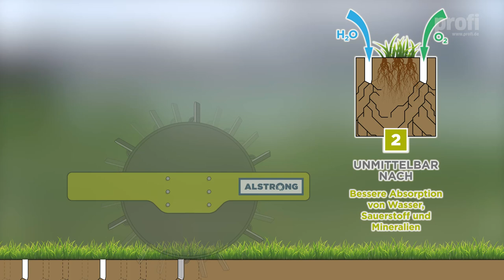Beatmungsgerät fürs Grünland: Alstrong Aerator 840T | profi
Auf dem Grünland erfolgt eine Bodenlockerung eher selten. In den letzten Jahren haben aber verschiedene Hersteller Bodenbelüfter für Grünlandflächen vorgestellt. Wir haben mit dem Aerator einer Maschine vom irischen Hersteller Alstrong über die Schulter geschaut.

Stachelig geht es bei unserem Fahrbericht zum Alstrong Aerator 840T zu. Die giftgrüne Maschine aus Irland ist vor allem für die Bodenlockerung und –Belüftung auf Grünlandflächen gedacht. Zur genauen Wirkungsweise aber später mehr.
Bevor mit der Arbeit begonnen werden kann, muss die Transportsicherung des Fahrwerks abgenommen und in der Parkposition gesichert werden.
Der Aeratro ähnelt im Prinzip einer aufgesattelten Wiesenwalze. Die Deichsel ist mit einer Unterlenkertraverse ausgestattet und ermöglicht so 90° Einschlagwinkel.
Für die Arbeit wird die Maschine mit 2,50 m Arbeitsbreite hydraulisch abgesenkt. Um ein passendes Arbeitsergebnis zu erzielen, sollte die Fahrgeschwindigkeit zwischen 14 und 20 km/h betragen.
Nur so können die auf dem Walzenkörper montierten Schneiden den Boden losbrechen und leicht anheben. Als Effekt verspricht Alstrong einen besseren Wasserhaushalt, eine höhere Nährstoffausnutzung sowie eine stärkere Wurzelbildung.
72 Schneidkanten sind auf dem Walzenkörper montiert. Damit diese bei Kurvenfahrten keine Narbenschäden verursachen, wird die Walze am Vorgewende mit dem stabilen Fahrwerk angehoben. Die Bereifung der Größe 19.0/45-17 ist dafür ausreichend dimensioniert.
Alstrong gibt für den 2,50 Meter breiten Aerator 840T einen Leistungsbedarf von 80kW/110 PS an.
Rund 13 cm tief können die Schneiden in den Boden eindringen, wobei die Lockerungswirkung bis in 30 cm Tiefe reichen soll. Damit die Schneiden unter allen Bedingungen sicher eindringen können, lässt sich der Walzenkörper mit 2000 Litern Wasser befüllen.
So lässt sich das Gewicht von einem Leergewicht von 3,5 Tonnen auf deutlich über fünfeinhalb Tonnen steigern.
Das Transportfahrwerk ist mit stabilen Metallkotflügeln ausgerüstet, in die auch eine LED-Beleuchtung integriert ist – sehr schön. Da keine Druckluftbremsanlage lieferbar ist, darf der Aerator aber nur leer auf die Straße. Der 2,50 m breite Alstrong Aerator ist beim deutschen Importeur Tobias Häusser ab einem Listenpreis von 14620 Euro zu bekommen.

Credits:
Redaktion: Lucas Colsman
Kamera: Lucas Colsman
Produktion: Roman Hünefeld
Sprecher: Christoph Wittelsbürger
Grafik: Firma alstrong
Animation: Roman Hünefeld